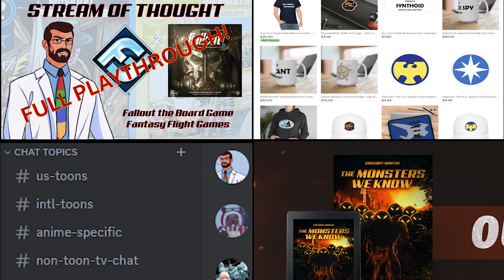My Personal Top 10 Favorite Cartoon Theme Songs!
Well, it's been a while since I've done a top 10ish list, so here's an extra-long one.  I look forward to seeing how it compares to all of yours in the comments!

Check my 80s designs out here!